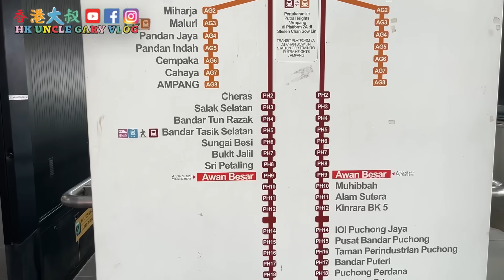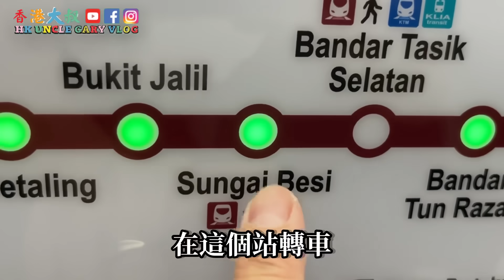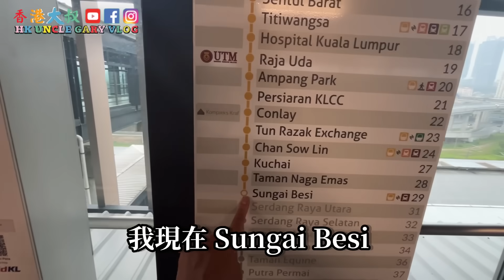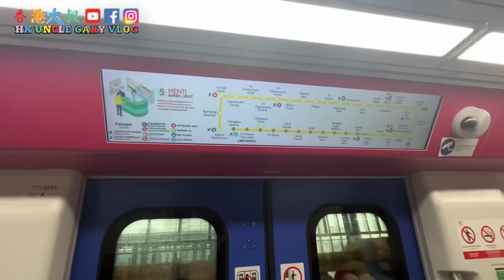EP677🇲🇾好尷尬，搭M R T竟然進入女士車廂，1小時後才知道￼😅